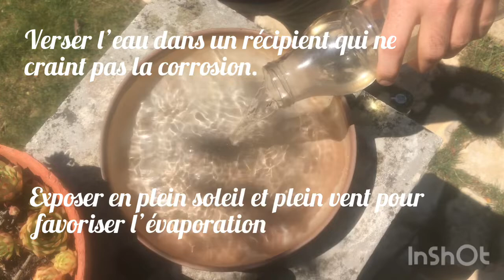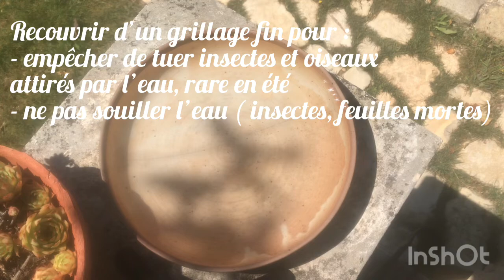Découvrir comment le sel se forme- DIY